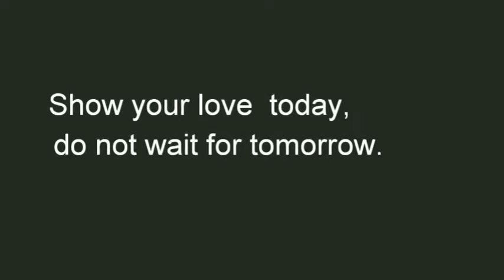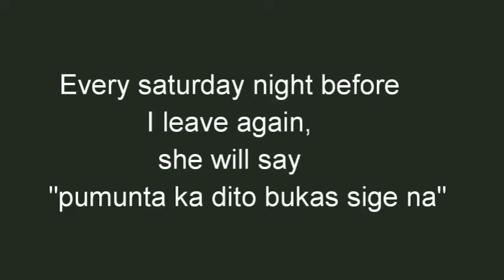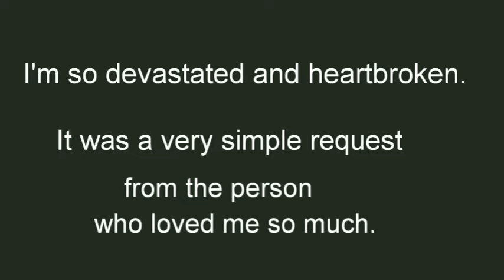I'll Remember You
Remembering my mother.

Show your love  today, do not wait for tomorrow.

artist:

unknown